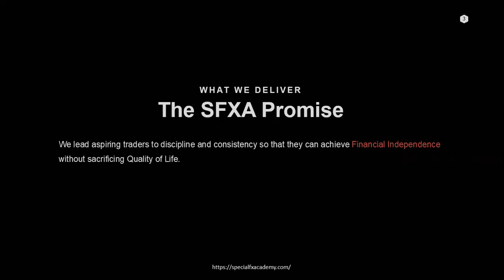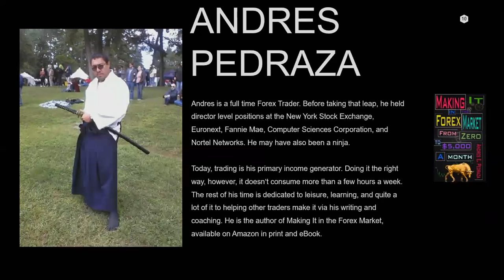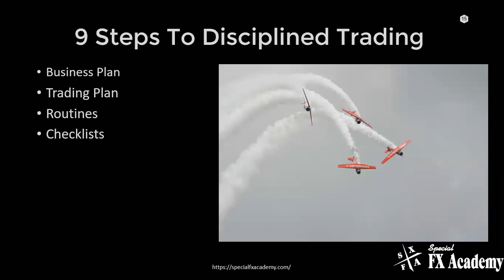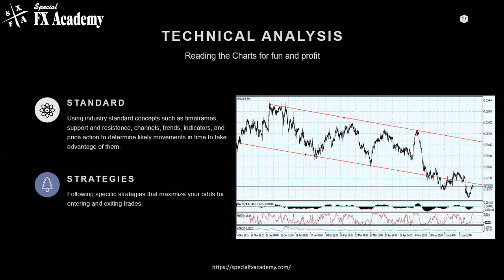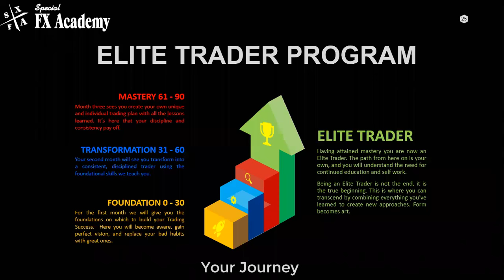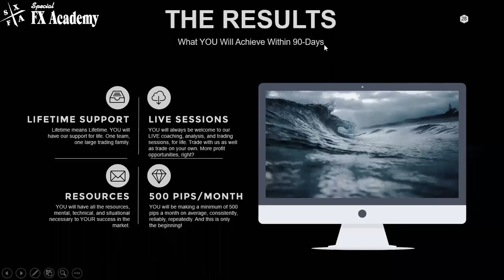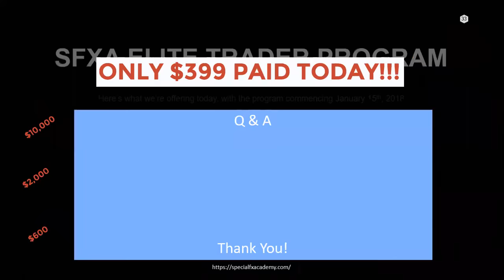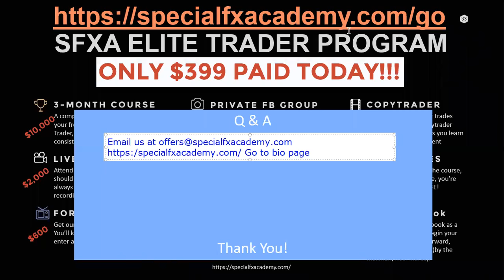The Only Forex Training You Will Ever Need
Special FX Academy's Flagship Product, the Elite Trader Program, succeeds where others fail. This is the only Forex training program that includes EVERYTHING, from A to Z, leaving nothing out. Including live and recorded sessions, forex signals, copytrading, trader psychology, technical analysis, fundamental analysis, strategies, permanent access to live trading sessions, and much, much more... All for one ridiculously low price. And even better, lifetime access at no extra cost, all updates and support included, forever!